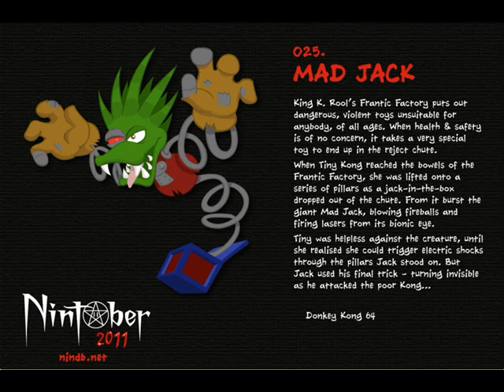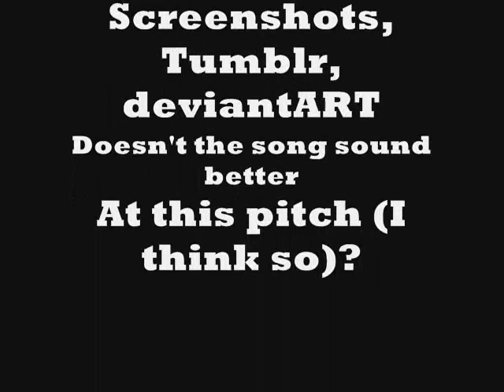The Mad Jack in the Box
Just a remix of the Mad Jack song (by Gooseworx in which I made the pitch higher) with art made by artists all over deviantART and Tumblr. I mainly found all of this on Google and found the song on Soundcloud. You might be able to download the track from there still.